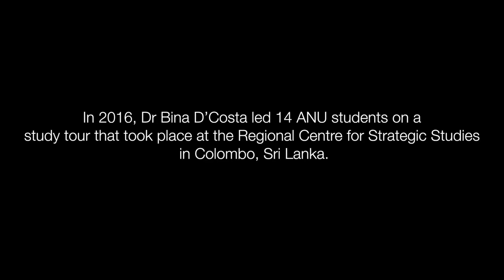South Asian Politics Study Tour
In September 2016 international relations specialist, Dr Bina D’Costa led 14 ANU undergraduate and masters students on a study tour to Sri Lanka. The group spent time at the Regional Centre for Strategic Studies in Colombo and participated in field trips. Tenzin Szabo talks about his experience of the course.
This video was shot and edited by ANU undergraduate student Oliver Friedmann, who participated in the study tour.